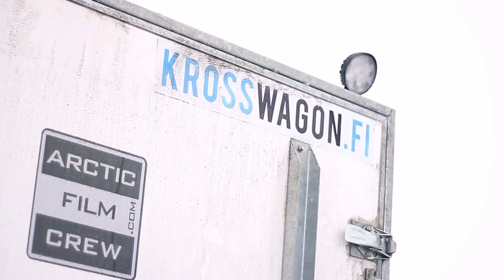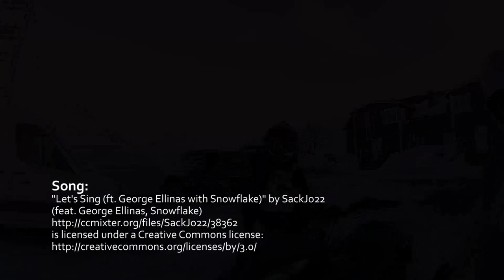Kelkkalehti.com sledding 2013 - Trailer - Finnish Premium Snowmobile Magazine - Season 2013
Tässä pikakelaus kauteen 2013. Missä kaikessa sitä onkaan kelkkalehti.com ollut mukana. Pitkä tunnin mittainen versio tulee kaikille tilaajille multimedia-DVD:llä lehden 2014-1 mukana. Muista tilata lehti.

Trailer of 1 hour long film "Kelkkalehti.com - Finnish Premium Snowmobile Magazine - Season 2013".